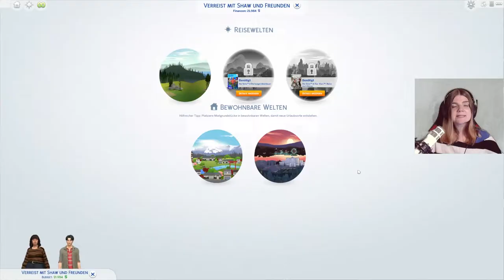Sind sie dafür bereit?! 💍 - Die Sims 4 100 Baby Challenge Part 26 | elienyx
Dies ist der 26. Part meiner 100 Baby Challenge. In diesem Part spielt Lenny die Hauptrolle!